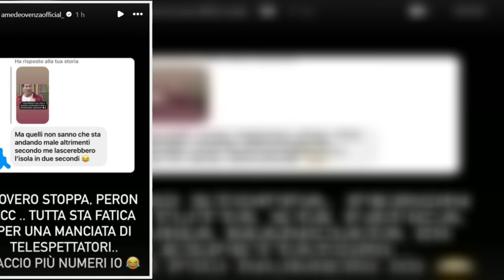“Avvisateli immediatamente”. Isola dei Famosi, l’ultima notizia coinvolge Stoppa e Peron